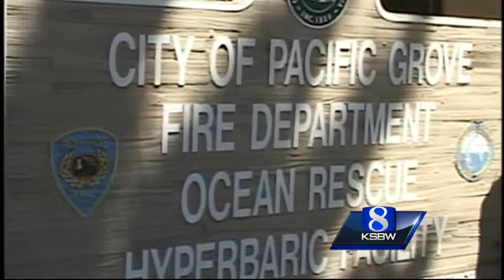Pacific Grove debates fire services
Some believe the most cost-effect option is having a stand alone fire department in Pacific Grove.